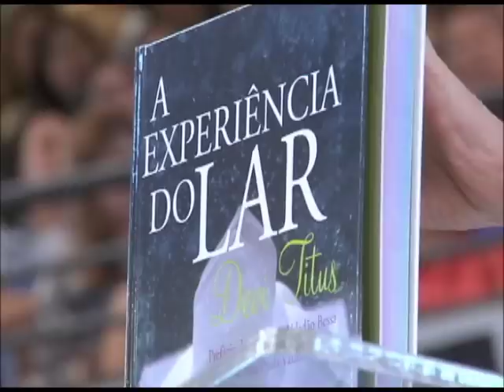HomensEMulheresDT | Pregação manhã 8.8.15 | “Suas decisões vão afetar o futuro da sua família”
A preletora internacional Davi Titus ministrou às mulheres sobre o trabalho de cuidar, abençoar e conceber uma geração bendita na manhã do último dia de Congresso Homens e Mulheres Diante do Trono. A reunião aconteceu no templo da Igreja Batista da Lagoinha (IBL), em Belo Horizonte (MG).

Manhã do dia 8.8.15 – ministração de Devi Titus às mulheres.